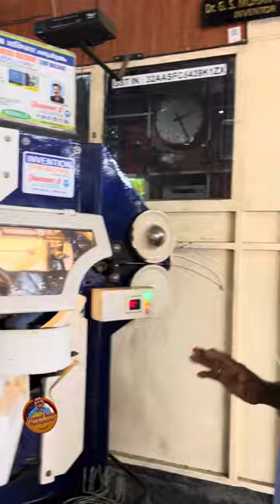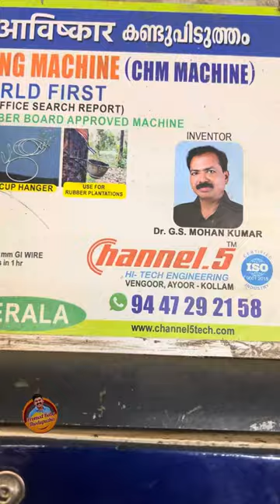World First Machine from Kerala | Malayali Doctorate innovative ideas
ലോകത്തിൽ ഒരേ ഒരു മെഷിൻ , കണ്ടുപിടിച്ചത് കൊല്ലംസ്വദേശി മോഹനൻ വെറും മോഹനൻ അല്ല Dr Mohanan ( SSLC വിദ്യാദ്യാസം മാത്രമുള്ള മലയാളി)